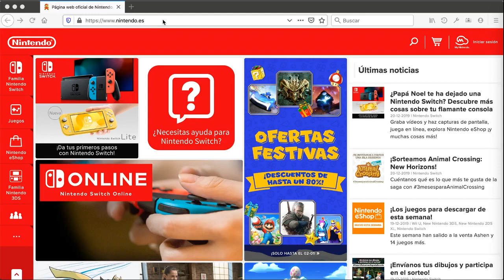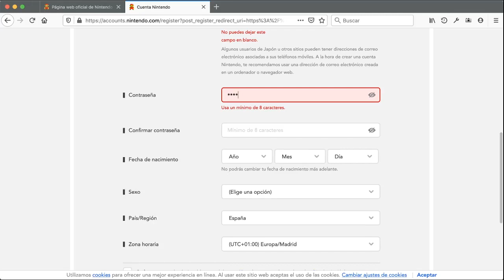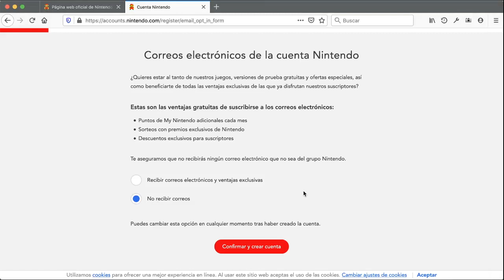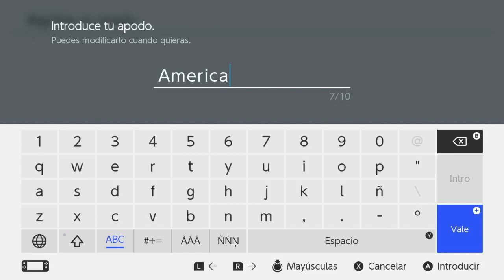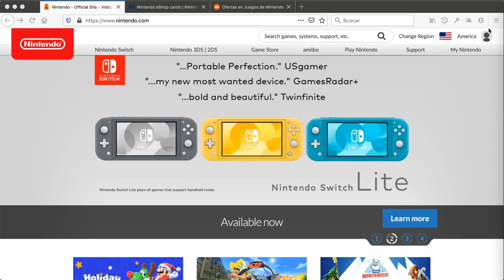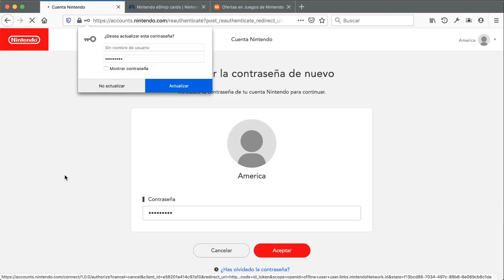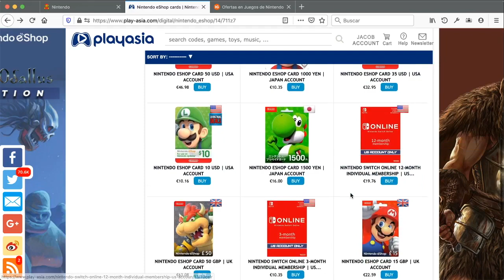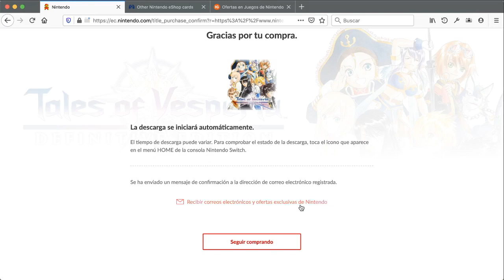Tutorial: Cómo comprar en cualquier Eshop Nintendo Switch. Eshop USA. Eshop Japon. Eshop Europa.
Hoy les dejo un vídeo que espero que les sea útil: Cómo comprar juegos de Nintendo Switch en cualquier Eshop. El objetivo es que cualquier persona, independientemente de donde viva, pueda aprovechar las ofertas que voy recogiendo en los vídeos semanales del canal. Espero que les guste y, sobre todo, que les sea útil.

Si tienes cualquier duda acerca del proceso no duden en preguntar en la caja de comentarios ¡Hasta la próxima!

Estos son los enlaces que uso en el vídeo para comprar tarjetas prepago de las diferentes Eshop:

NUEVO ENLACE. Todas la Eshop

Código Postal para comprar en la Eshop Americana sin impuestos: 33172 (Doral, Miami-Dade, Florida)